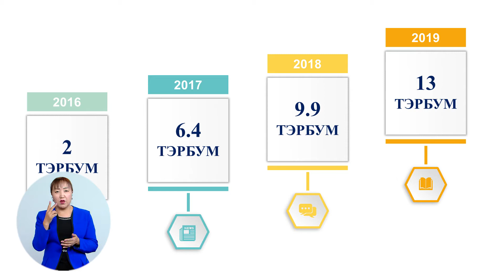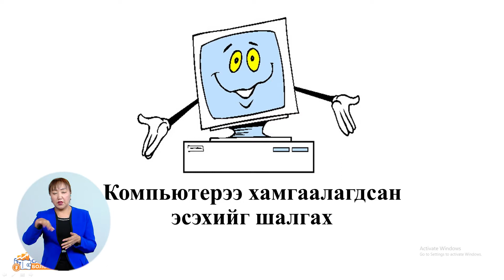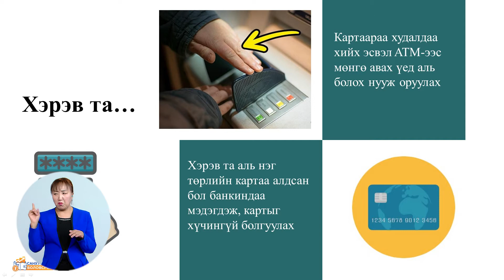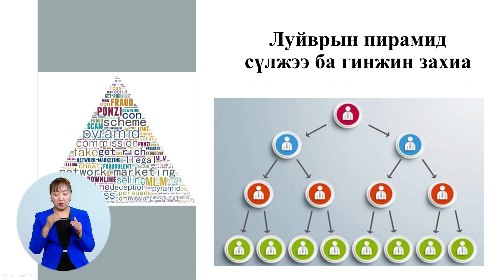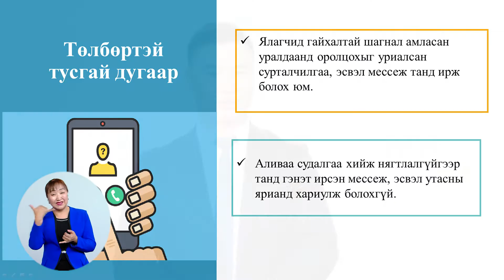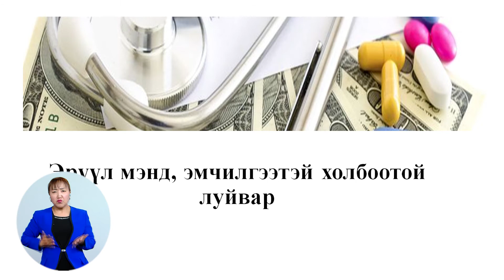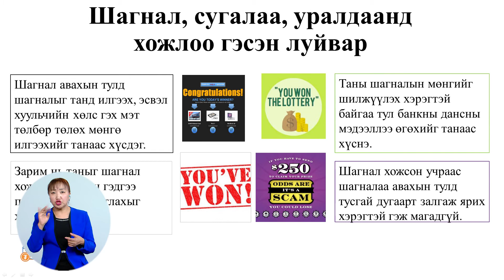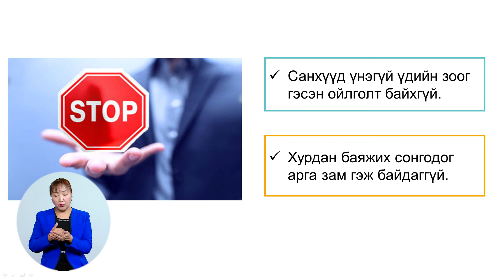Теле хичээл №5: Санхүүгийн луйвар